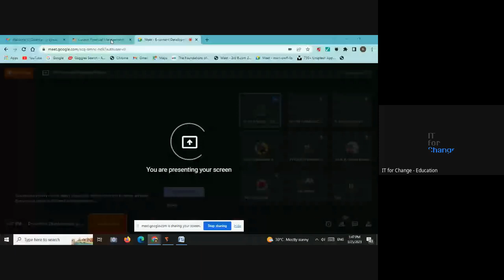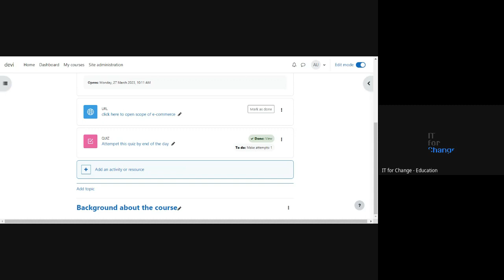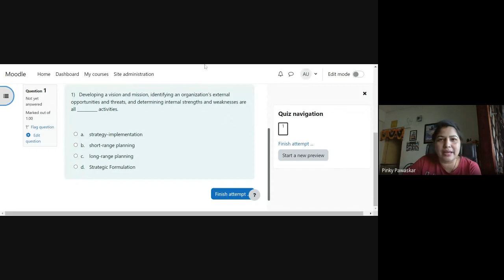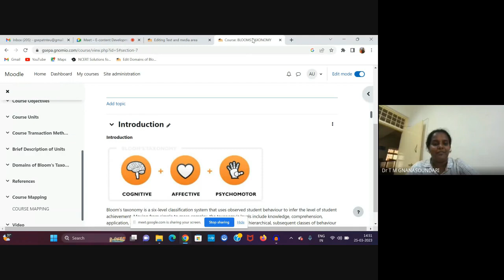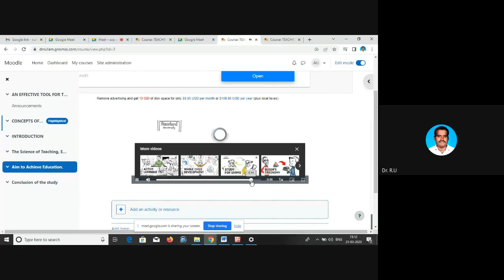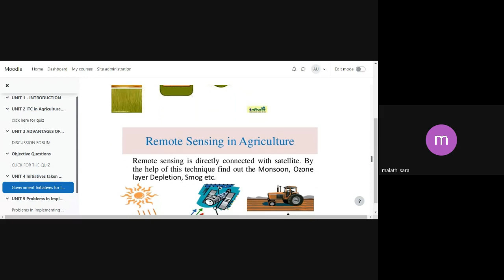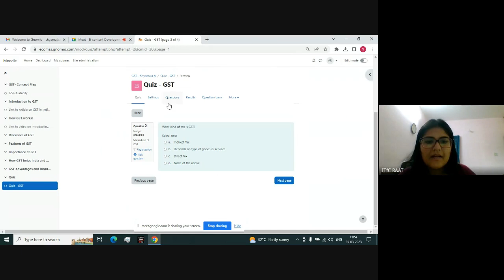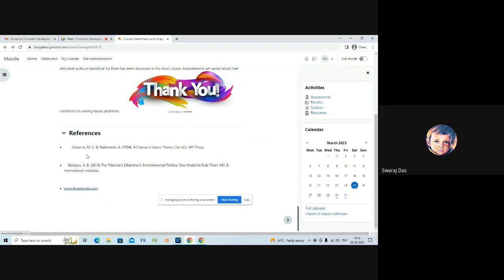Assignments/seminars - By Sonakshi IT for Change Mr Gurumurthy Kasinathan Director-ITfC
As part of the UGC-HRDC- University of Calicut  "E-Content Development and online pedagogy in  Social Science" program conducted by Sonakshi IT for Change &
Mr. Gurumurthy Kasinathan, IT FOR CHANGE  the session on Assignments/seminars